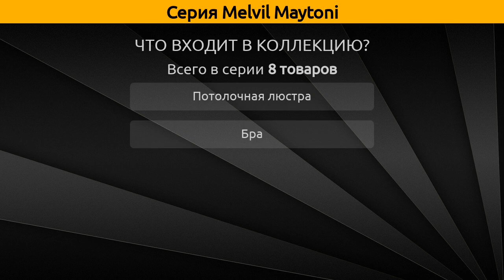Melvil Maytoni - потолочная люстра и бра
Коллекция "Melvil" от бренда Maytoni включает 8 товаров, а в частности это потолочная люстра и бра.

Серия Melvil Maytoni состоит из следующих артикулов:
Потолочная люстра - TOC012-03-N, TOC012-05-N, TOC012-08-N, ARM122-CL-03-N, ARM122-CL-08-N, ARM122-CL-05-N;
Бра - TOC012-01-N, ARM122-WL-01-N;